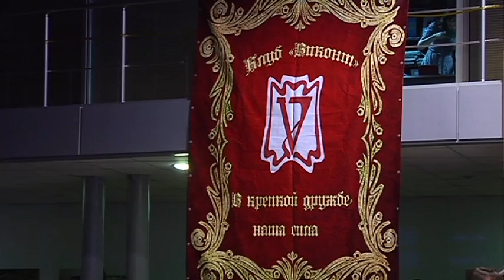Фестиваль моды и стиля «Случайные свидетели»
Международный фестиваль моды и стиля «Случайные свидетели» 03 марта 2012г., Запорожье
Международный фестиваль моды и стиля «СЛУЧАЙНЫЕ СВИДЕТЕЛИ» с 2007 года дарит запорожцам возможность увидеть коллекции одежды и обуви от лучших дизайнеров Украины, стран ближнего и дальнего зарубежья. В прошлом году фестиваль «С&C» отмечен престижным статусом - «Лучший торговый знак Запорожской области».